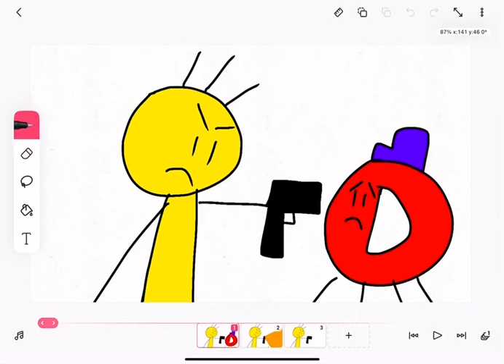Brandon and Lucas get To J (sequel)